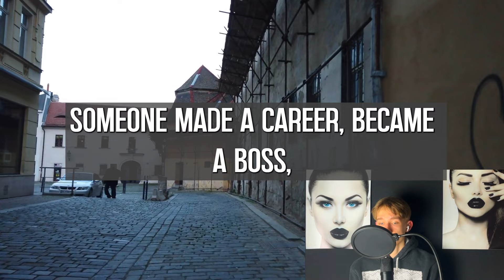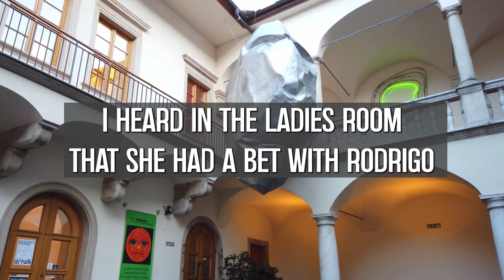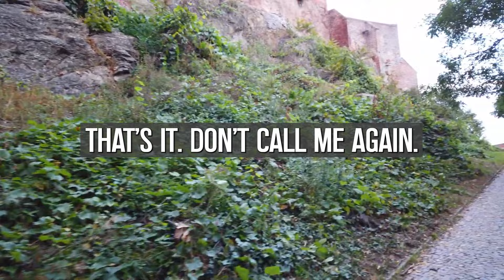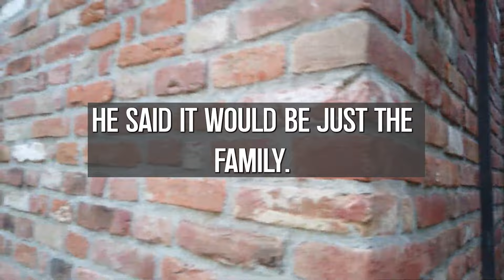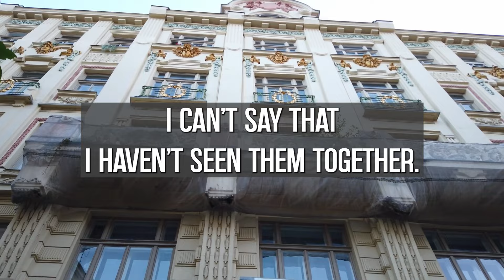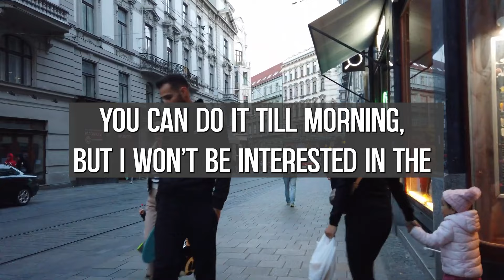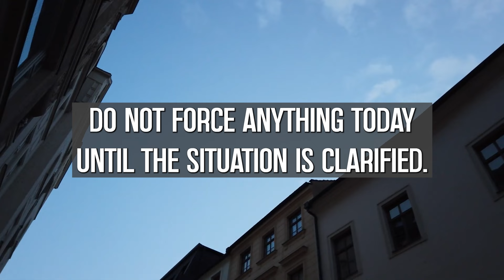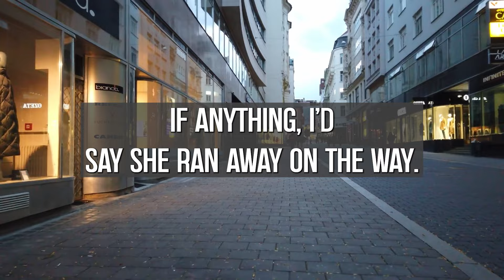We Can Do It ONCE, But Don't Tell My Husband Anything! MUST WATCH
Everyone was going to come to this party, dedicated to the twentieth anniversary of graduation. They had called each other in advance and made arrangements. They were a very close-knit group, and over the five years of study they had all become friends. Couples formed between the students and families appeared. After graduation, almost the entire group stayed in their hometown. No, some were sent to the periphery, but after compulsory work, the former students returned to their hometown. Many worked at the same enterprises, someone made a career, became a boss, and, imperceptibly, pulled up his former students. That's how Juan and Isabella's life turned out. They married in their fourth year of college and have lived together for twenty-one years. The children grew up and became independent. The daughter, a university student, married and lived separately.

🎥 We own commercial licenses for all the content used in this video except parts about the topic that have been used under fair use and it was fully edited by us.